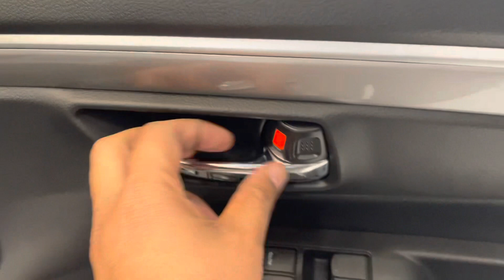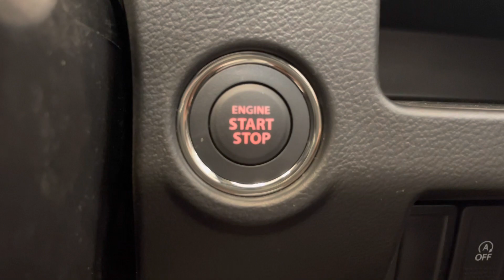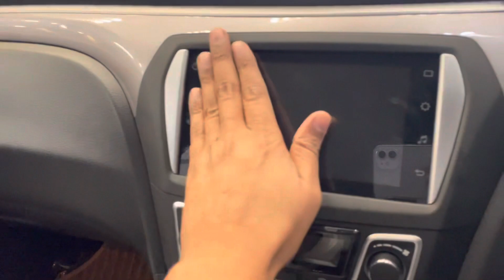Cias S 😱| special Edition | petrol 2023 Bs 6 | हिन्दी Review 🚙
Ciaz S petrol ⛽️ 2023 model top variant Bs6 🚗🚘